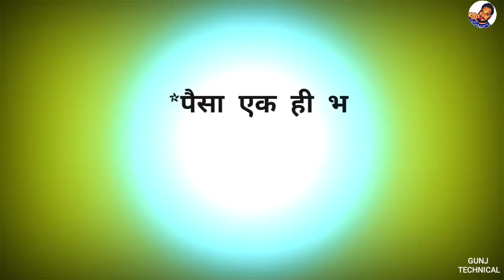👌Beautiful msg👌| Whatsapp Status Video | 30 seconds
Life | Whatsapp Status Video | 30 seconds | Life

Gunj technical
New
Bollywood Punjabi & Hindi SongsWhatsApp Status Videos Love Song WhatsApp Status Videos Romantic Song WhatsApp Status Videos Sad Song WhatsApp Status Videos 2017